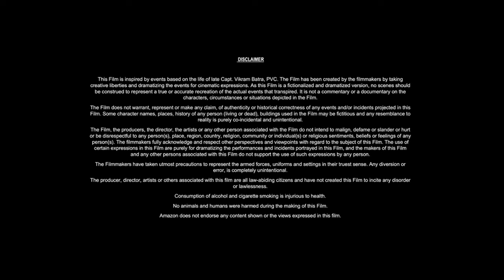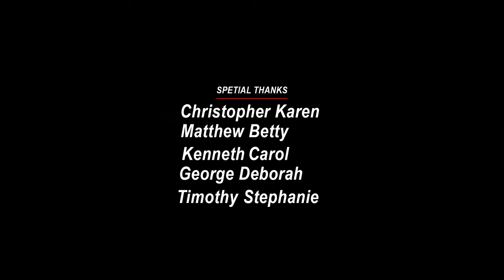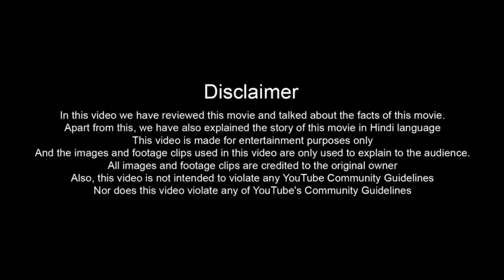Wrath of Man 2 (2025) Movie | Jason Statham, Holt McCallany, Jeffrey | Facts And Review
Movie Credits!